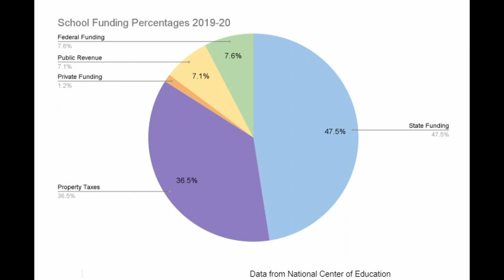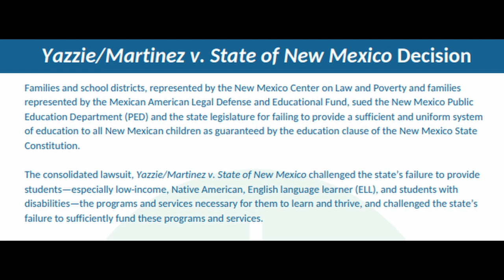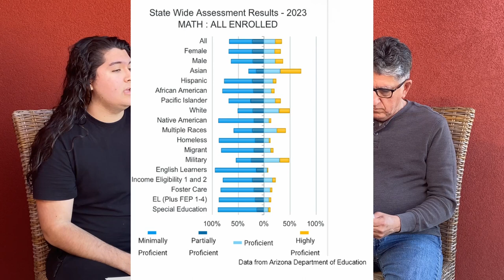The Quality & Inequality in American Education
Hello, my name is Diego Almanzar and I am a Senior at Nogales High School. I am excited to present my Senior Exhibition Project. My documentary, entitled The Quality & Inequality of Education. It focused on issues currently in public education such as funding, economic standing, social issues, and student performance. I sought out to speak about and highlight these issues through professionals in the education field, gaining their perspectives. Through the series of interviews I would gain much more new information and interesting perspectives regarding this topic, further expanding my understanding of all the complexities about public education.

I would like to say thank you to everyone for watching this video. Any type of support is greatly appreciated. This was my first time attempting a film project of this length and caliber. Any feedback would be greatly appreciated. Also, would love to hear your opinions on the issues that were discussed in the documentary. Once again Thank You!

Written, Produced, Directed, and Edited by Diego Almanzar